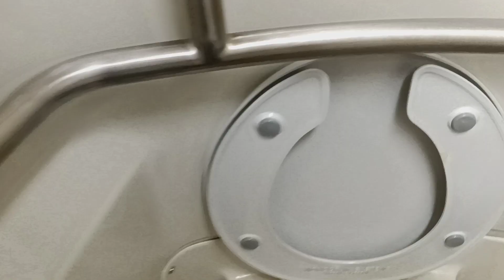MTA Long Island Railroad M7 restroom